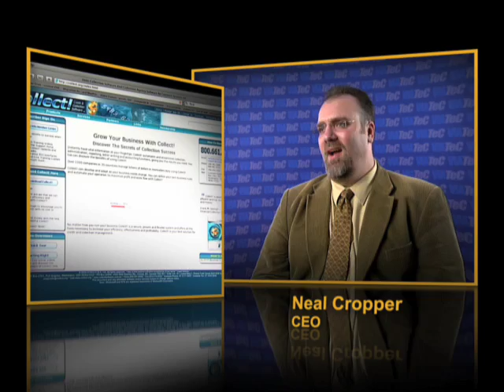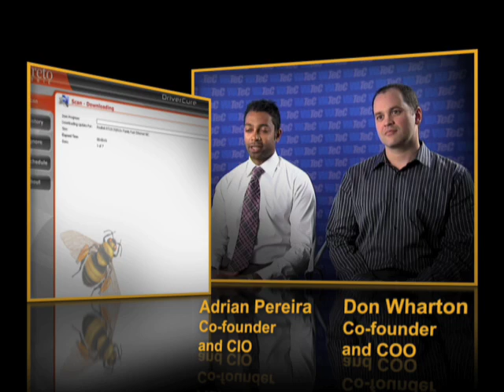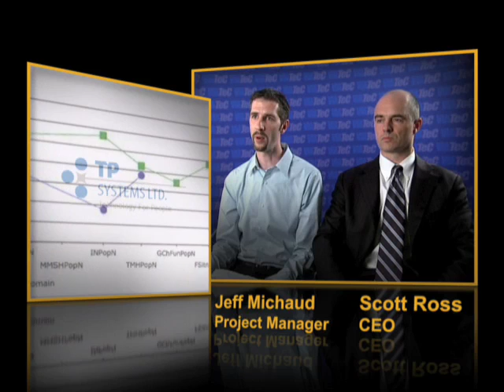Innovative Excellence Award 2009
Recognizes a company that has researched and designed an innovative service, process or product that is expected to revolutionize a sector, method of business or way of life.